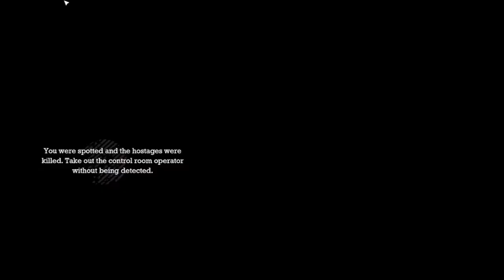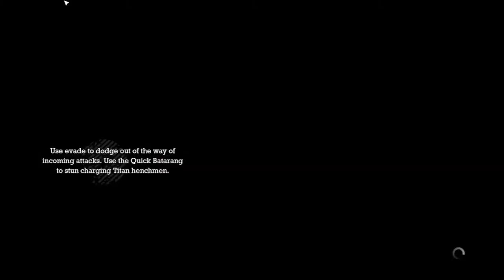Batman: Arkham Asylum ep 12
IM BATMAN